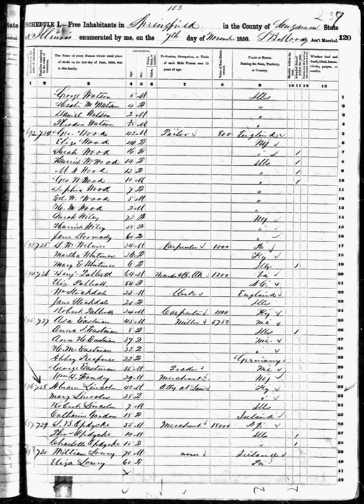1850 United States Census | Wikipedia audio article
This is an audio version of the Wikipedia Article:
1850 United States Census

- Socrates

SUMMARY
The United States Census of 1850 was the seventh census of the United States. Conducted by the Census Office on June 1, 1850, it determined the resident population of the United States to be 23,191,876—an increase of 35.9 percent over the 17,069,453 persons enumerated during the 1840 Census. The total population included 3,204,313 slaves.
This was the first census where there was an attempt to collect information about every member of every household, including women, children, and slaves.  Prior to 1850, census records had recorded only the name of the head of the household and broad statistical accounting of other household members (three children under age five, one woman between the age of 35 and 40, etc.).  It was also the first census to ask about place of birth.
Hinton Rowan Helper made extensive use of the 1850 census results in his politically notorious book The Impending Crisis of the South (1857).